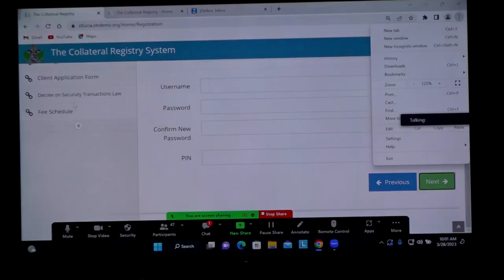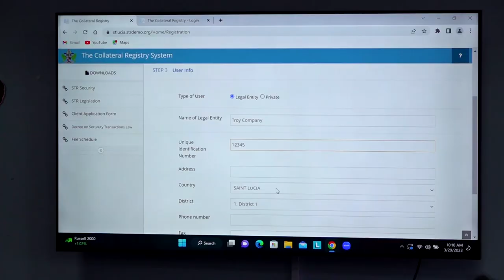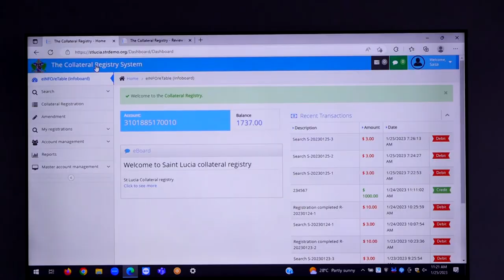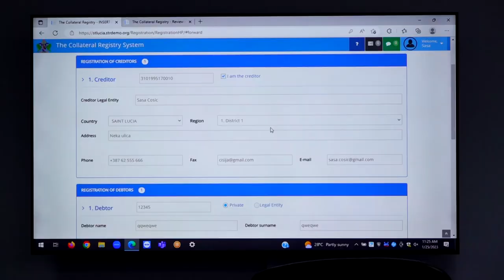Training for Lawyers and Bankers on Saint Lucia Collateral Registry in Movable Properties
Lawyers and Bankers receive training on the soon-to-be-launched Collateral Registry of Movable Assets, one of the tools that strengthen the recently enacted Security Interest in Movable Properties Act passed by the House of Assembly in 2022.